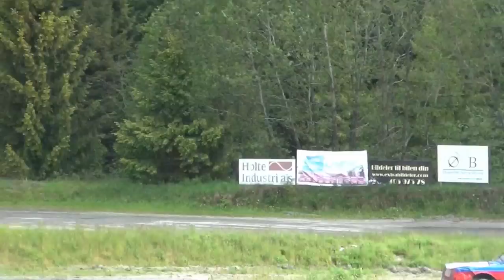Bilcross Bø 06.06.2015